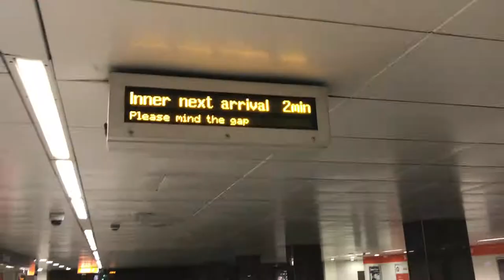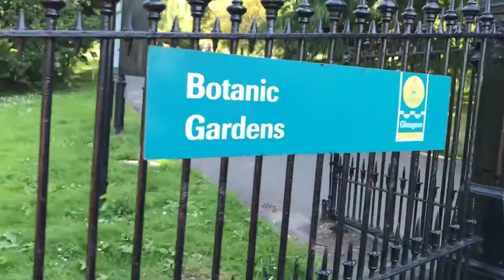THE GLASGOW BOTANIC GARDENS | Band Diaries: Episode 2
Chris Greig & The Merchants are an Indie-rock/pop 4-piece from Glasgow.

In this episode, the guys head deep into the Amazon rainforest (Glasgow's Botanic Gardens) on an adventure...